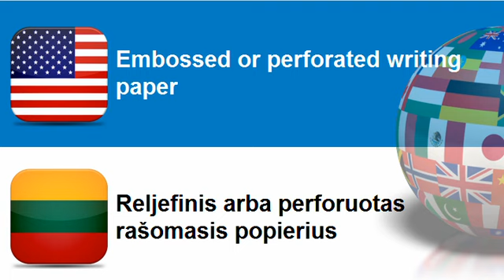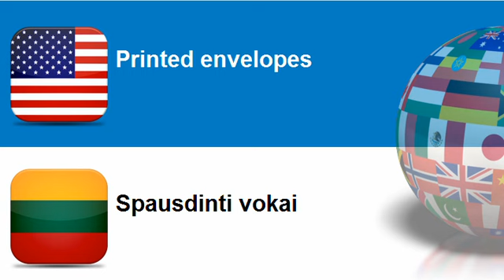Learn Lithuanian = Topic = Letter cards